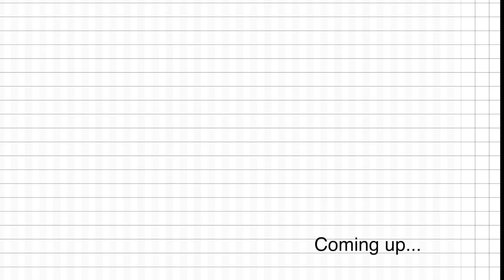OPERA SINGER REACTS | FIRST TIME EVER | Shreya Ghoshal- Sun Raha Hai Na | Tujhme Rab Dikhta Hai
In today's video we're joined by our longtime friend Shansel, showing her the immense talent that we've discovered thanks to you all over the past couple of years!

Daniel is a vocal coach and Matthew is a guitar teacher, together we run The Playroom Studio and have performed for the past 10 years.